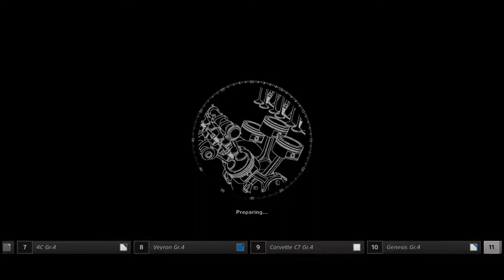Ford Mustang 4th GR Gran Turismo Gameplay Fast and Agile in the curves!!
Welcome dear visistor and enjoy watching this race!
The new Ford Mustang is not bad at all when it come to taking the curve. This was a nightmare for the previous generations but this one is really OK!! Have a great day!!